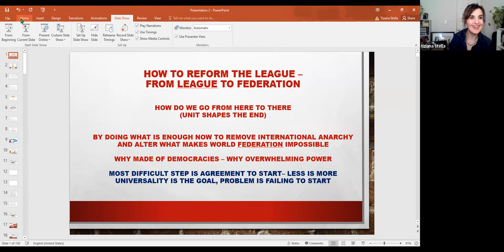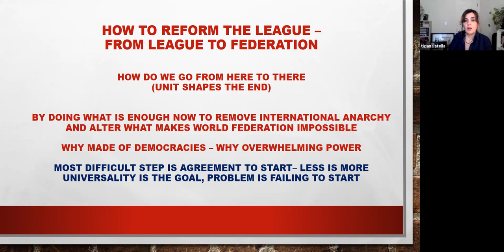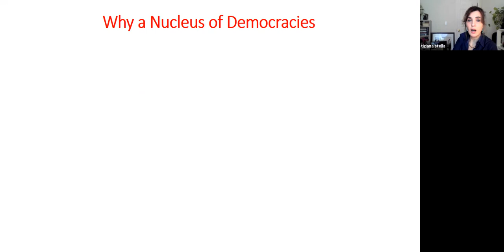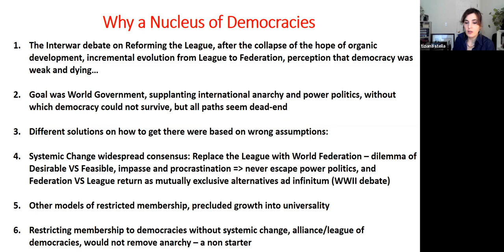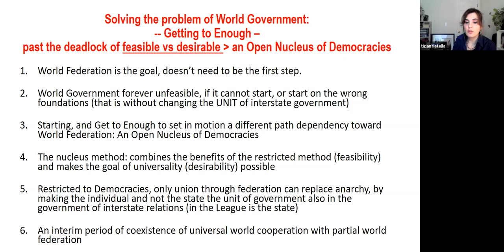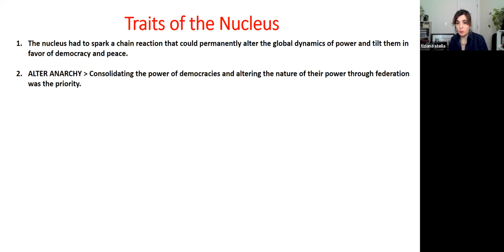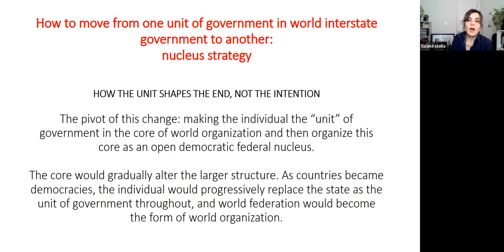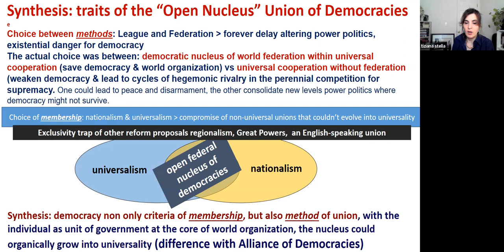CGS World Citizen Book Club: Session #2 Union Now by Clarence K. Streit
Book Club Session #2. Special guest, Dr. Tiziana Stella, Executive Director of the Streit Council leads us through Chapters 5-6 of Union Now by Clarence Streit (1939). In his book, Streit urges the world's democracies to create an initial world federation that would be so powerful that other countries would follow.